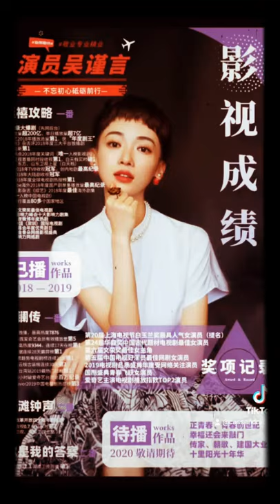tiktokers wu jinyan updated Tiktok